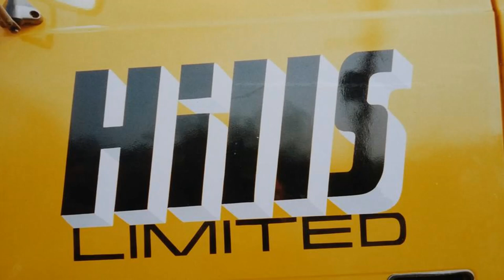TRUCKING HISTORY HILLS HEAVY HAULAGE LIMITED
New heavy haulage video taking a look at the fleet of hills heavy haulage limited with great heavy trucks over the years.please press the like button and comment thank you for stopping by